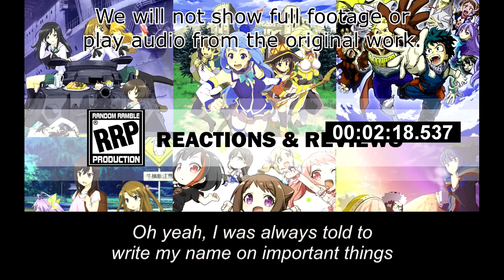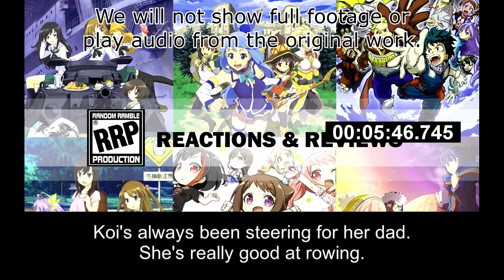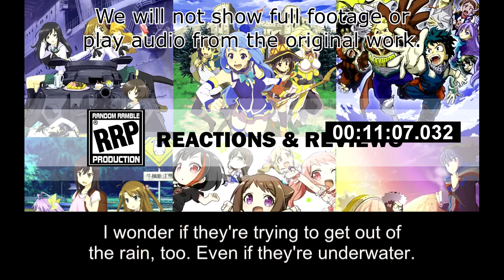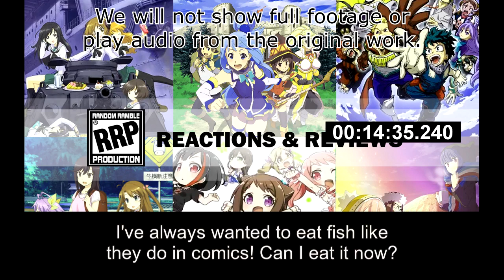[Live Reaction] Slow Loop Ep3